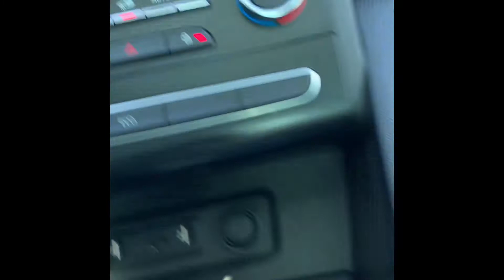US democratic cunts using ambulances & Egyptian police to force Christians into sexual abominations!